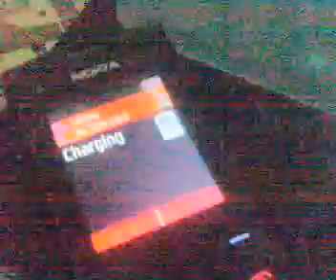laptop nokia charger.mp4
you want to know how i make so keep watch